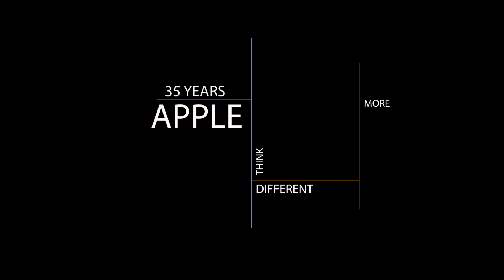: What Next?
35 years: Macintosh (1984) - iPod (2001) - iPhone (2007) - iPad (2010), What Next?